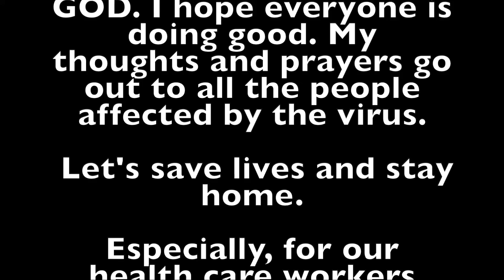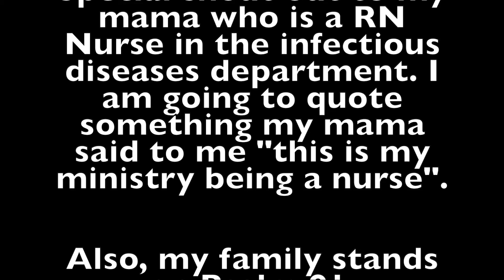Meet my New French Bulldog!!!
I wanted to welcome our new baby puppy Diame. He is a Frenchie with energetic personality. He is such cutie. I wanted to share with everyone. He is a French Bulldog.

On a side note: I hope everyone is staying safe and healthy. Don't forget we are all in this together. Kindess can go a long way even by just saying hello to someone while you are going for a walk.
Remember this is a great time to get closer to GOD and create that relationship with GOD.

All video are edited my the one and only ME lol :)

I am a very random person so the next video could makeup, vlog, fitness, food, and etc.